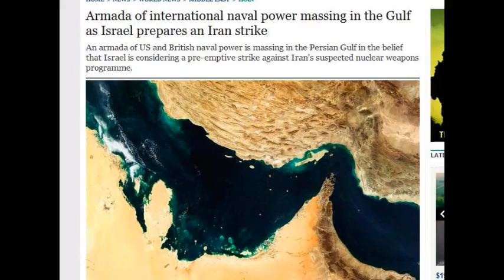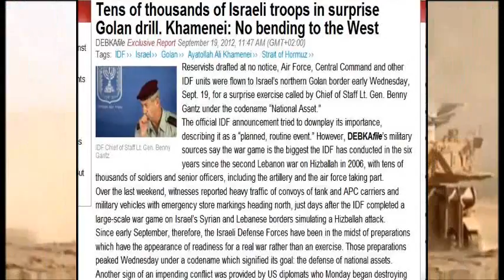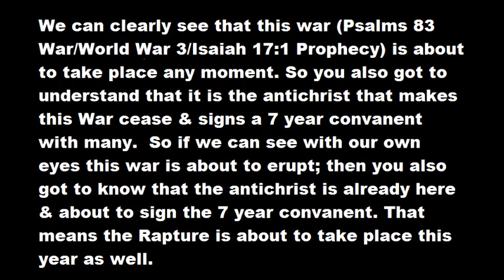US led Armada (30 Nations) massing in Gulf as Israel prepares for an Iran strike (Sept 22, 2012)